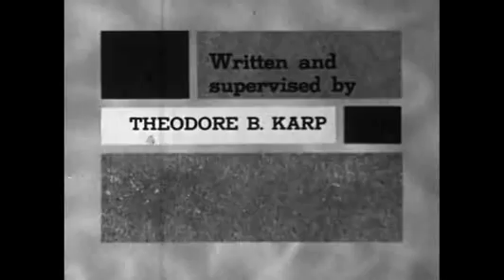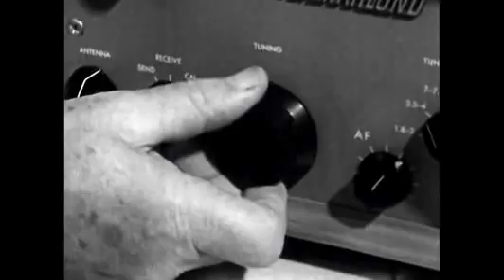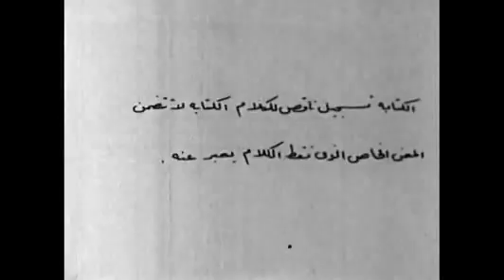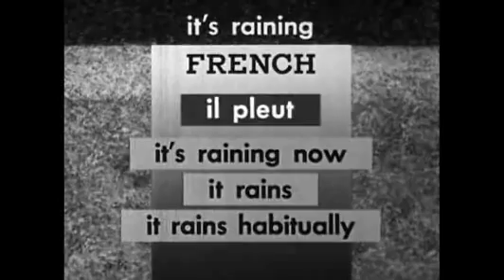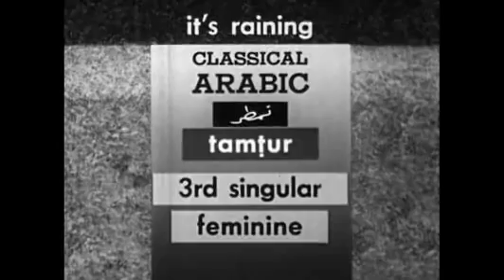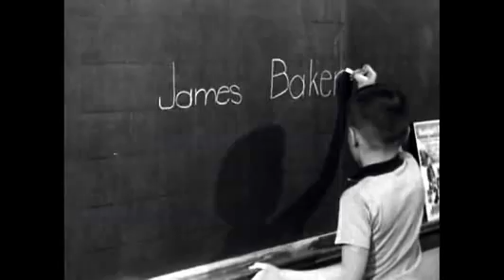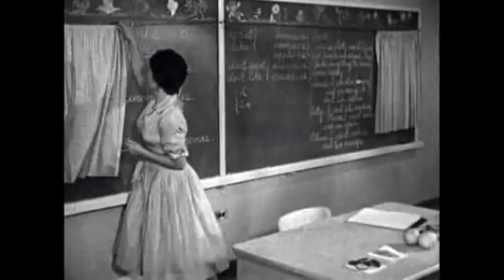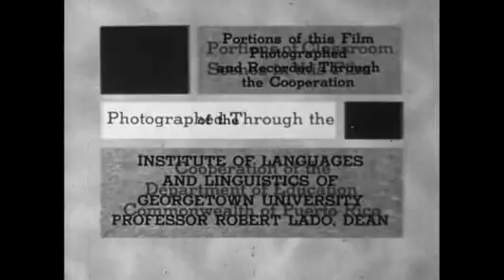The Nature of Language and How It Is Learned - 1962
Discusses the nature of language, how it is learned, and the validity of the oral approach to teaching. Presents examples of speech from all over the world, revealing how differently languages function in sound system, grammar and lexical development; compares speech to writing; stresses the formation of new language habits.